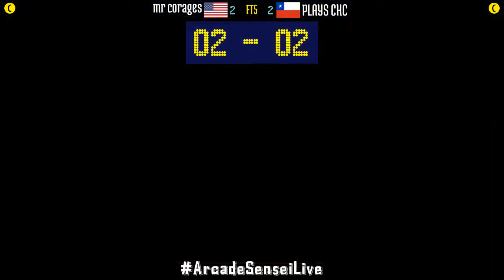King of Fighters 2000 (FT5) - mr corages (US) vs PLAYS CKC (CL) - 2021-09-27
mr corages (US) vs PLAYS CKC (CL) [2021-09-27 FT5 @ King of Fighters 2000]